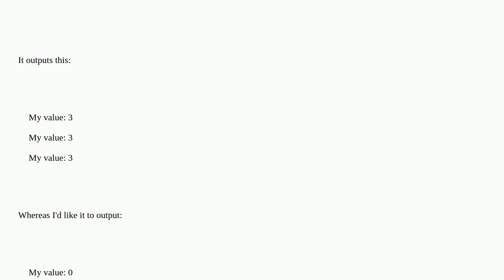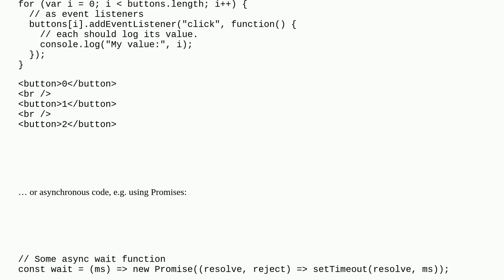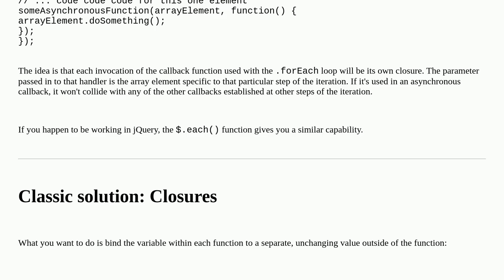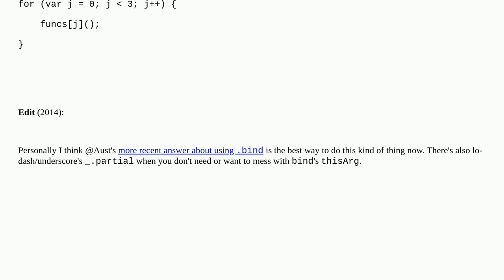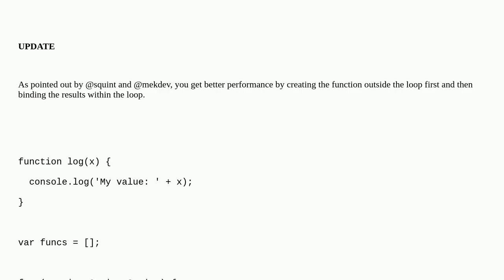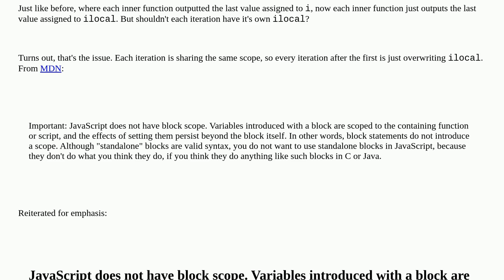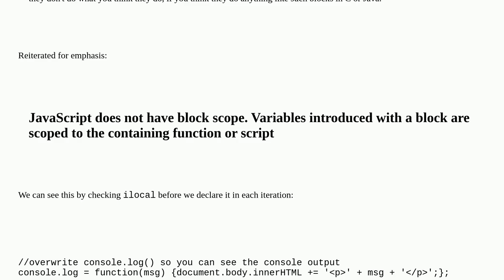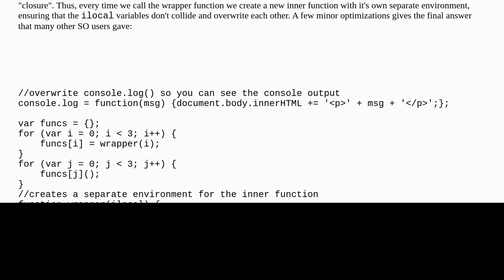JavaScript closure inside loops – simple practical example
A special thanks goes out to the community

  javascript loops closures